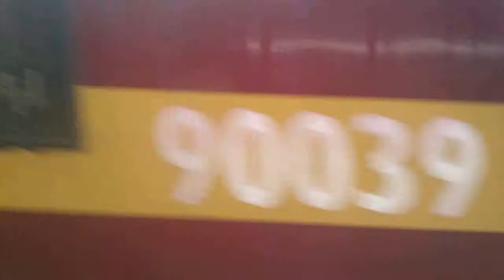4M25 Mossend to Daventry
Db Cargo 90s numbers 90039 and 90020 working the 4M25 Mossend to Daventry modal train passing through Preston